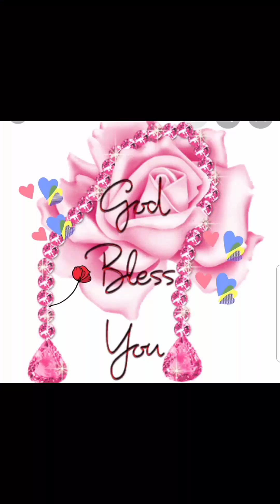ANG PAGHAHANDA BAGO ANG BAGONG TAON SIKSIKAN NA SA IMUS PALENGKE